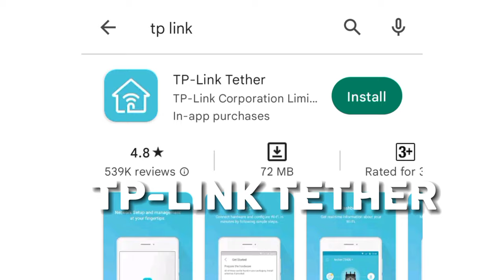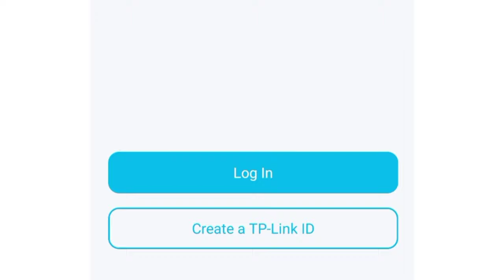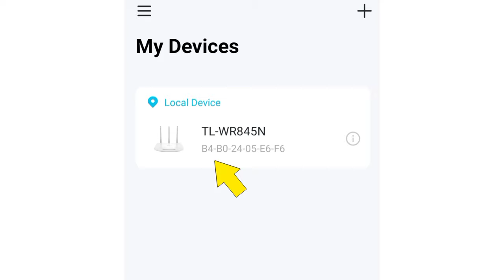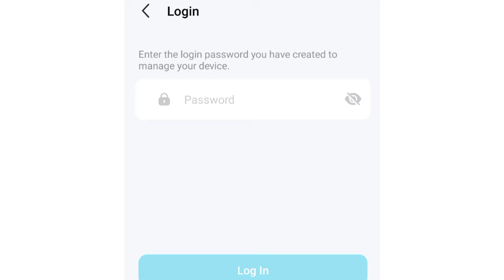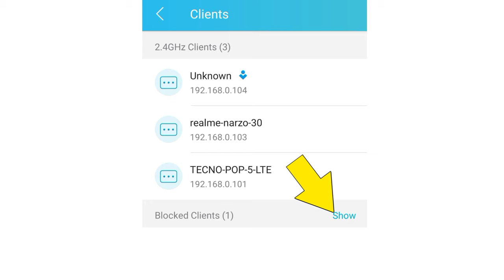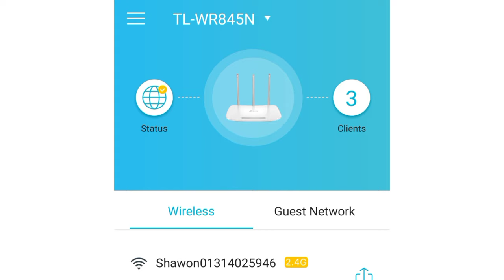How to Use Tplink Tether App | Tp-Link Tether App Control Wifi in Mobile | ওয়াইফাই রাউটার কন্ট্রোল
How to Use Tplink Tether App | Tp-Link Tether App Control Wifi in Mobile | ওয়াইফাই রাউটার কন্ট্রোল 2023

🔶 Wifi router login admin password change

Hello Friend's I Am Priotosh Form B Bongo Today See You Tp Link Tether App Control Wifi in Mobile Phone. Tutorial Details... But I found TP-Link Tether App, the best and convenient way to control and manage your TP-Link router. TP-Link Tether provides the easiest way to access and manage your TP-Link Router/ xDSL Router/ Range Extender with your mobile. This FAQ will walk you through the steps to set up your TP-Link Router using the Tether App. Tether is only available on. Step One : Scan the QR Code and download TP-Link Tether APP from Google Play and Apple Store. Step Two: Enable the TP-Link.
 Question Solve: How do I set up tp link tethering? What is Tplink tether app? How do you tether WiFi? How do I connect my tp link WiFi range extender? Related Tag: tether app login, tether app android, tether app setup and control bangla,

🔶 4K HDR & Brown Color Video Editing

 🔶Trending Shake Video Effect Editing